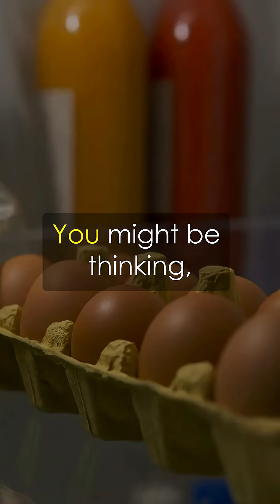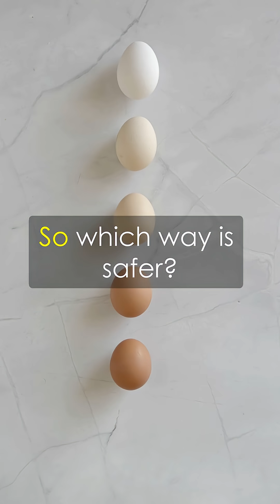Why Americans Refrigerate Eggs | The Real Reason Europe Doesn’t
Why are eggs stored in the fridge in America but left out in Europe? In this quick, science-backed video, we explain the fascinating reason behind this global egg-storage debate.

Discover why the U.S. and Canada refrigerate eggs — and why Europe, Australia, and other countries safely store them at room temperature. Learn about egg washing, Salmonella prevention, hen vaccination, and the protective shell coating that makes it all possible.

Plus, stick around for an amazing egg fact: the heaviest chicken egg ever recorded — over a pound!